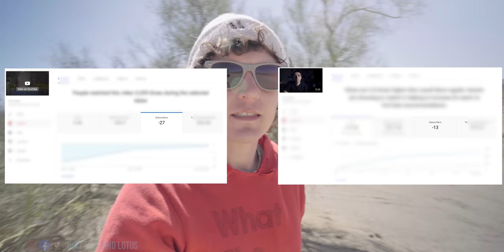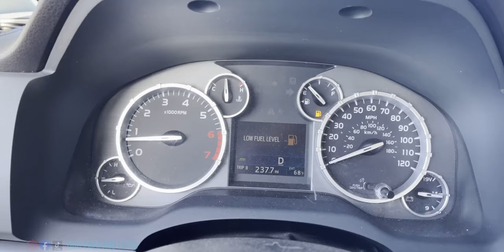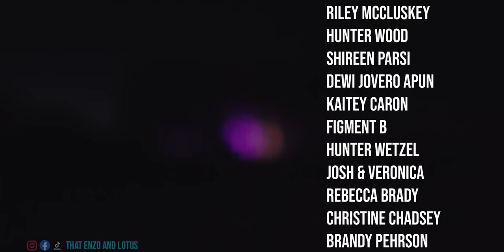To All My Haters; With Love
We've Made it to California!

***Pup's Amazon Store (for items mentioned in video)

***MERCH!

Mailing Address
That Enzo and Lotus

***F.A.Q.

***SYNOPSIS
Addressing the haters.